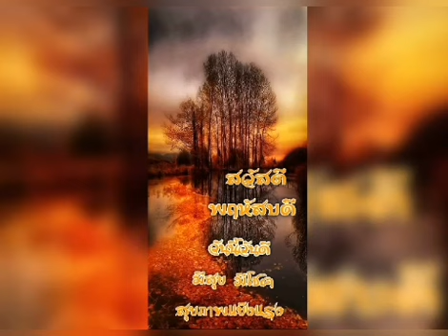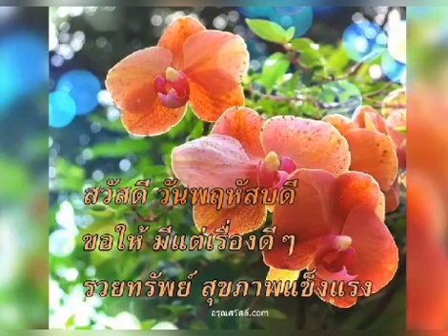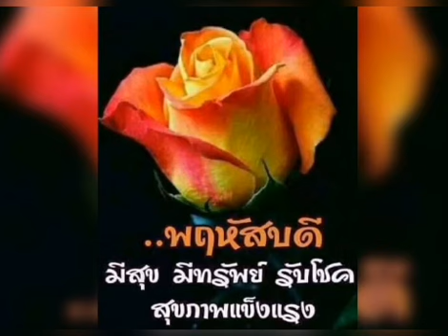สวัสดีวันพฤหัสบดี ** ฝนตั้งเค้า ** มาริษา